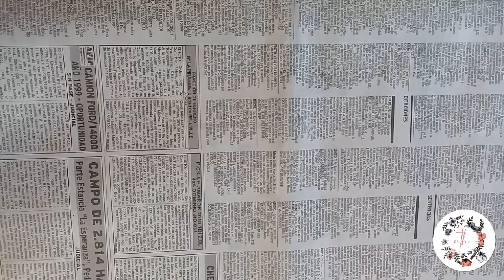DIY usando BELLOTAS 🌺🍁🌻| Athena